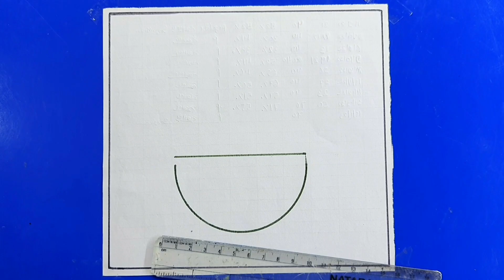जल ही जीवन है पर चित्र बनाना सीखें | How to Draw Save Water Save Life Scenery easy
जल संरक्षण का चित्र | How to Draw Save Water Save Life Scenery | save water drawing